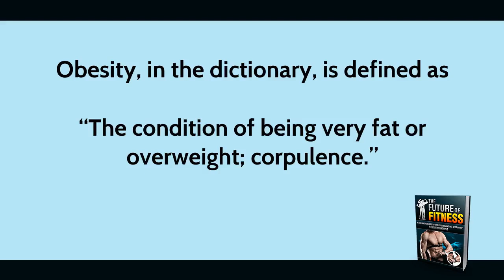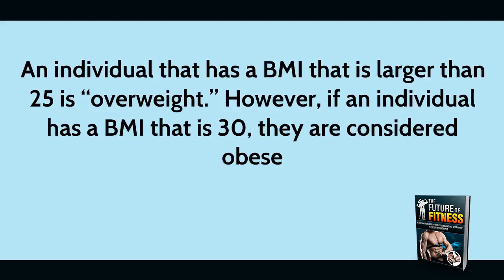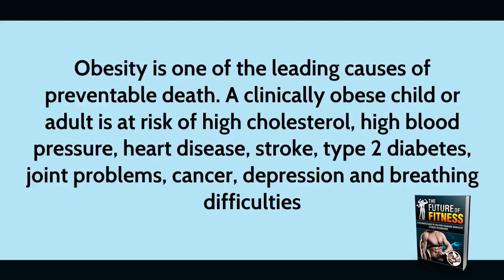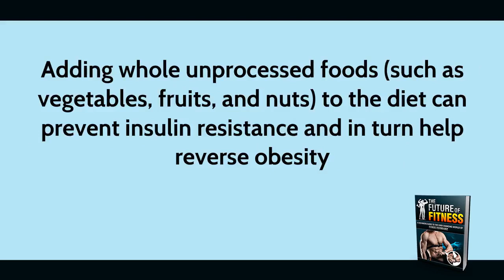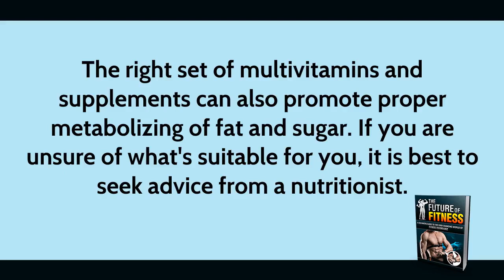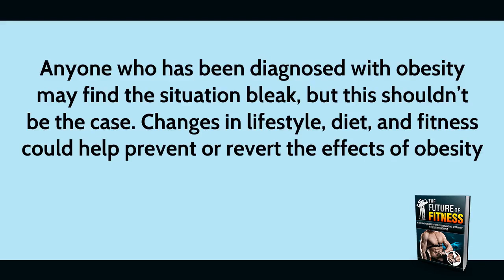Future Of Fitness - Ch0 - Intro